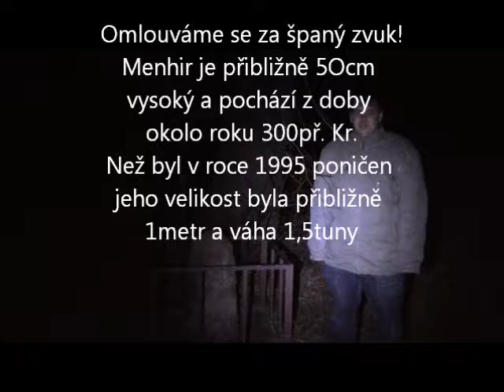Menhiry | Západně od Prahy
Druhý díl seriálu o menhirech ukazuje menhiry ve Zbuzanech a Horoměřicích.